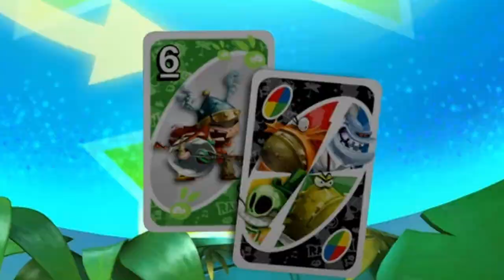UNO...but I'm alone and losing my mind (UNO Funny Moments)